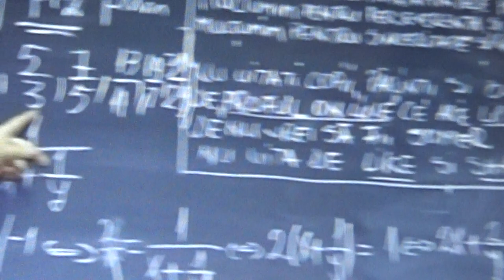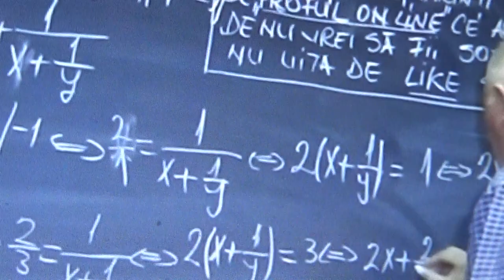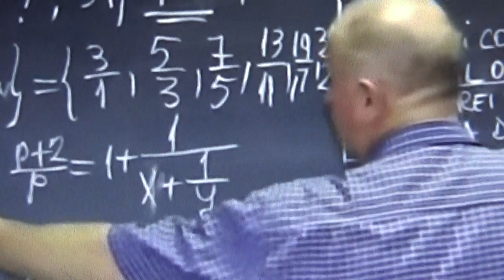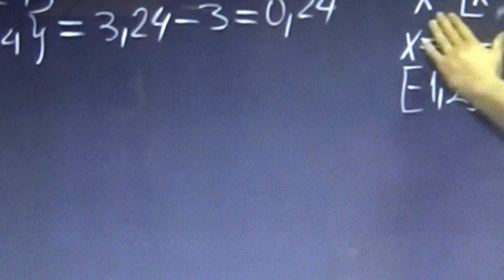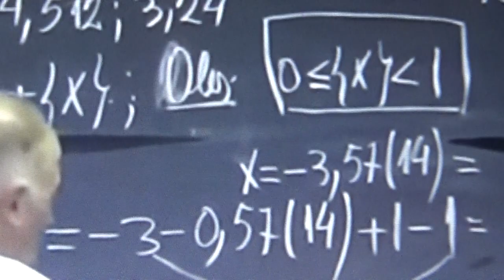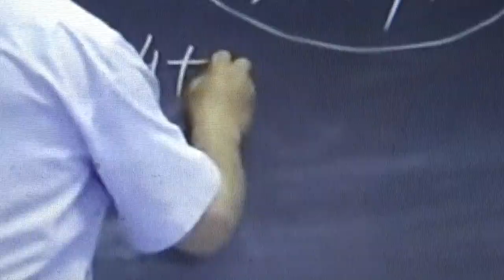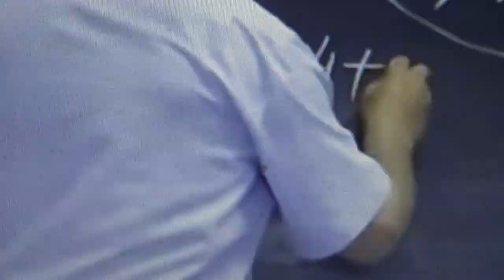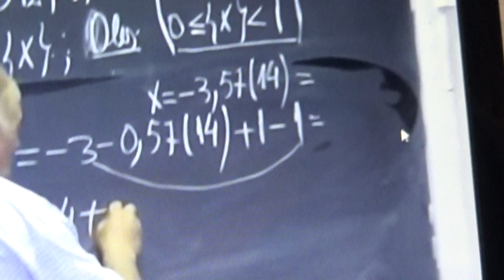2/6 Lectia 1818 Ioana va arata cum invata la matematica folosind lectiile profului online